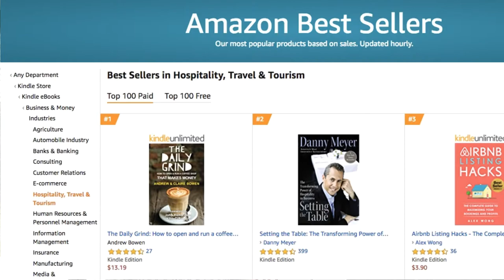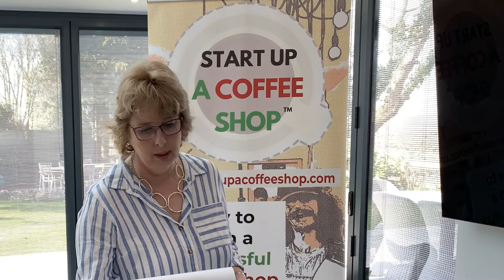Coffee shops and coronavirus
Andrew & Claire Bowen recorded a Facebook Live about the effect on the coronavirus(COVID-19) outbreak and the impact on coffee shop and cafes either pre opening or established.
Ideas on the mitigation of risk to trading and if there are any opportunities that arise from it.